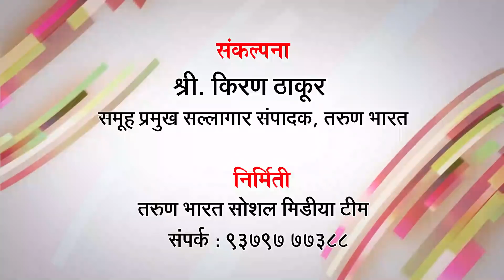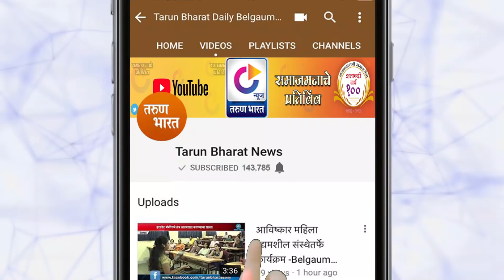कांगली गल्ली मंडळाचा स्तुत्य उपक्रम | Belgaum News | 28-03-2020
जंतूनाशक औषध फवारणी करण्यासाठी कांगली गल्लीतील युवकांचा पुढाकार
 शहर आणि परिसरातील बऱयाच ठिकाणी केली औषध फवारणी